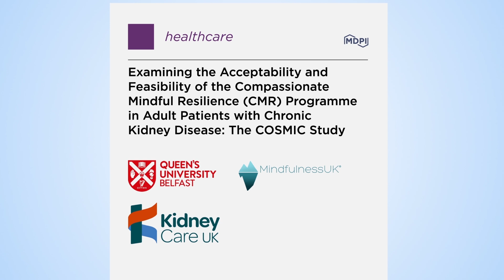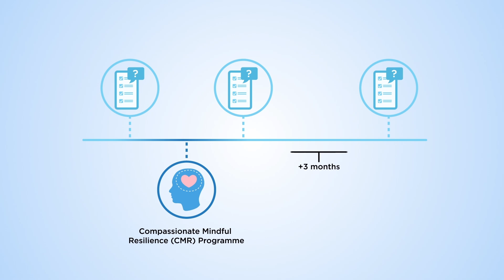Can mindfulness improve mental wellbeing in people with kidney disease?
The COSMIC Study aimed to examine how acceptable and practical the Compassionate Mindful Resilience (CMR) programme was for adult patients with chronic kidney disease. Researchers at the School of Nursing and Midwifery at Queen’s University Belfast worked with leading patient support charity Kidney Care UK and MindfulnessUK to carry out and test a four - session online mindfulness programme with 75 patients living with stage 4 and stage 5 kidney disease, and patients who have received a kidney transplant.